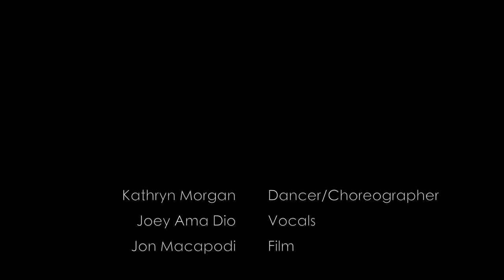Lovefool/Goodbye to You by Kathryn Morgan, featuring Joey Ama Dio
This is a very special project! This is a ballet music video to the songs "Lovefool" by The Cardigans and "Goodbye to You" by Scandal. We want you to go after your goals and dreams no matter who you are! Whether or not you think you are worthy, beautiful, or successful enough, you can achieve anything! The beautiful vocals are sung by Joey Ama Dio and it was filmed and edited by Jon Macapodi.

Danced & Choreographed by Kathryn Morgan (see info below)

"Goodbye to You" by Scandal

Filmed in Central Park and the Baryshnikov Arts Center

I am a former soloist with the New York City Ballet. When I was a young student, I was always looking for insights into the ballet world and how to improve my dancing as well as beauty and lifestyle tips. Now that I am a professional, it is my turn to share.